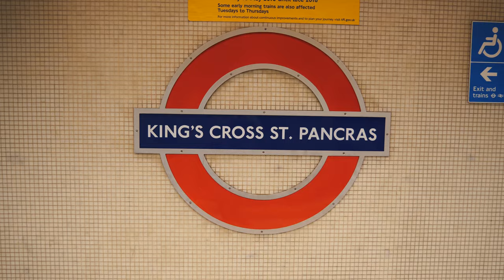Silvester in London🎊 I ThierryVloggt